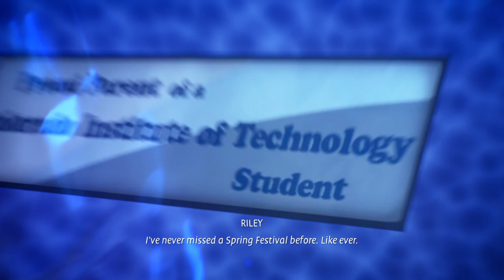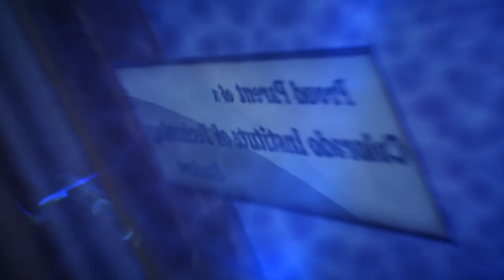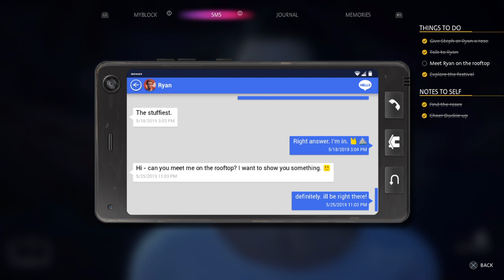Life is Strange: True Colors 30 - Chapter 4: The Spring Festival - Riley, Charlotte